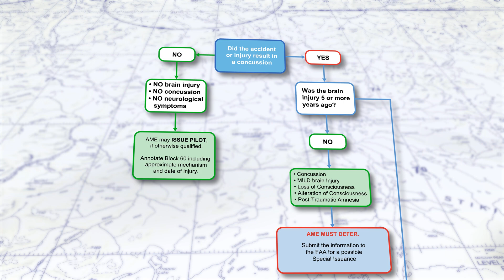Pilot Minute: Can I get my medical approved if I’ve had a head injury?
In this episode of the Pilot Minute, Federal Air Surgeon Susan Northrup, MD, MPH outlines a new option for AMEs to issue medical certificates for pilots with head injuries. Pilot Minute is produced by the Civil Aerospace Medical Institute, Medical Education Division in association with FAA Media Solutions.